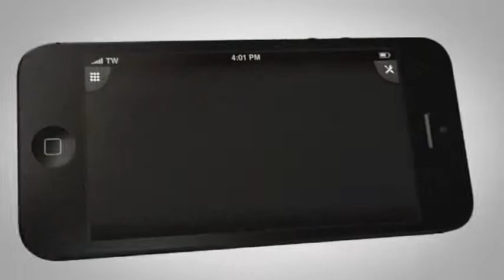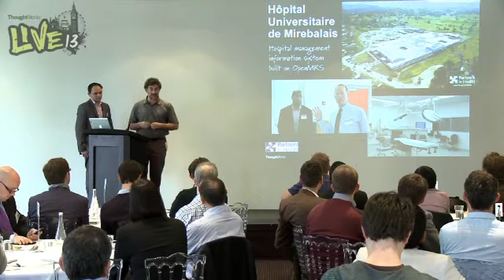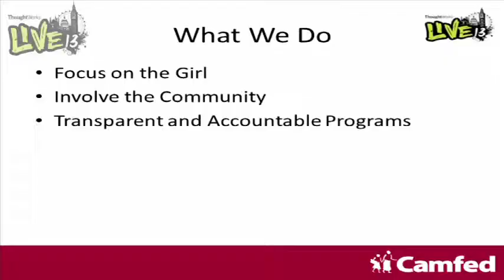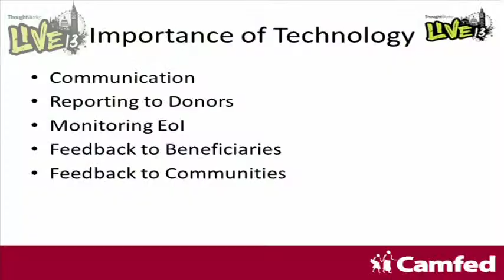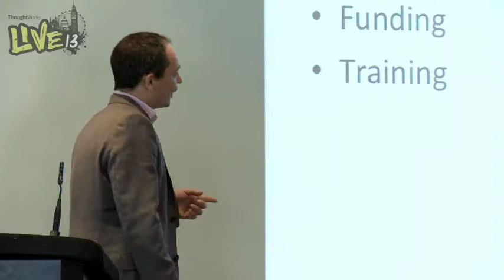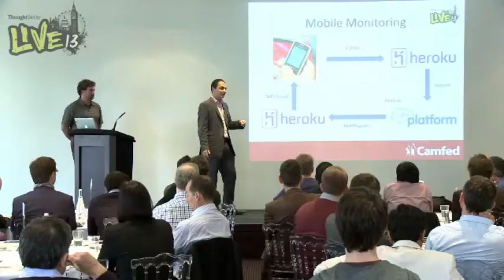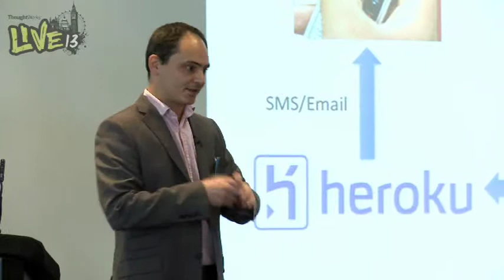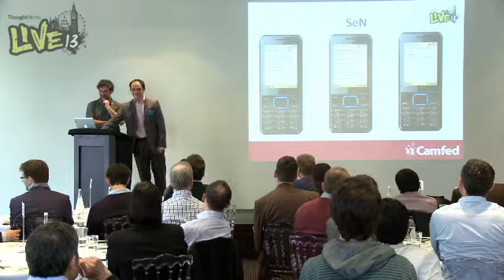8. Mobile Enables Camfed to Shape a Better World | Daniel Probert & Jeff Wishnie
ThoughtWorks Director of Social Innovation Jeff Wishnie gives a brief introduction on the growth of mobile technology in developing countries. Camfed's Head of IT Innovation Daniel Probert describes how Camfed has progressed from dabbling to using mobile technology for core operations and introducing innovative programs that would have been inconceivable just a few years ago.